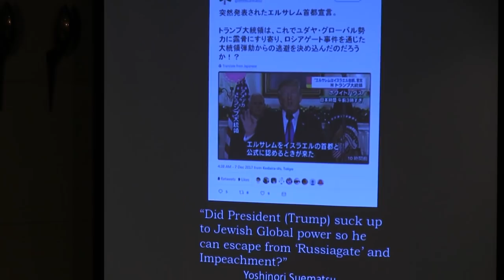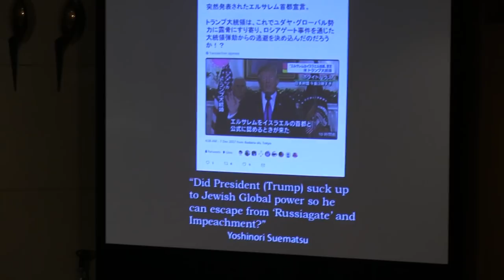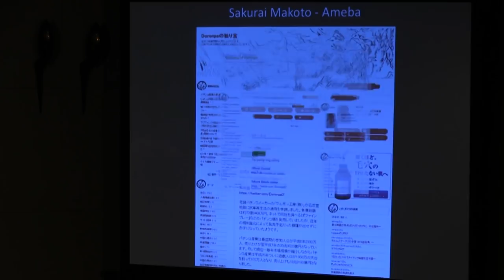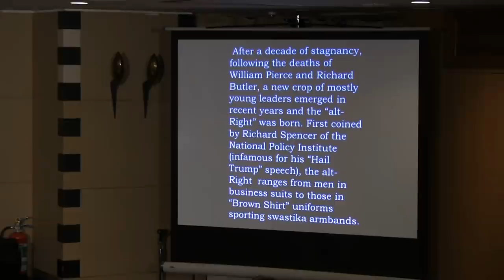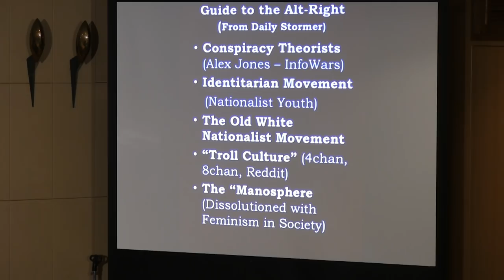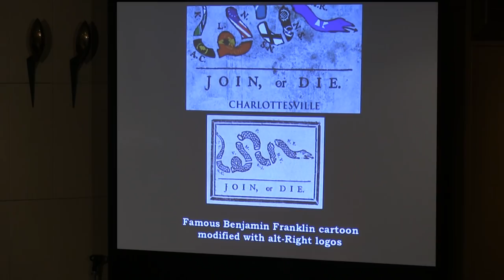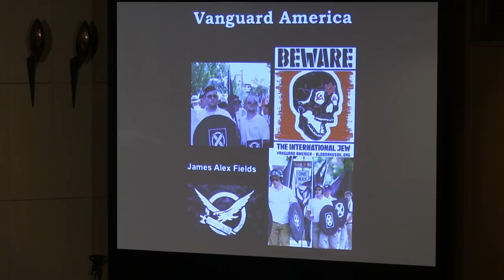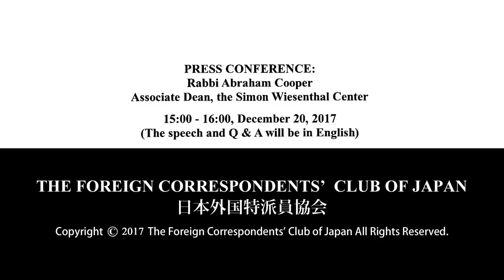Rabbi Abraham Cooper: Associate Dean, the Simon Wiesenthal Center